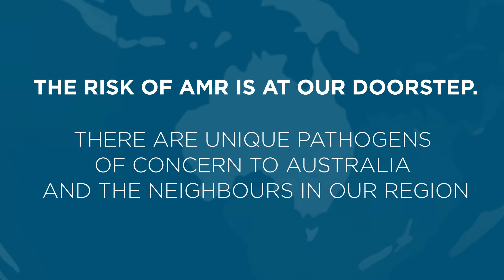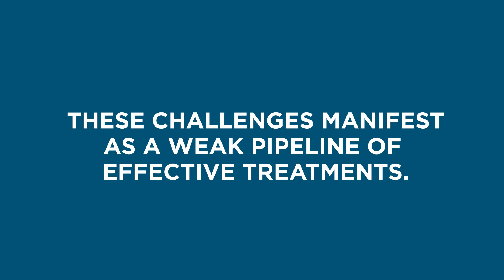AMR Video PharmaAus2019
Biointelect identified a need to coordinate an industry position on antimicrobial resistance. This work was also showcased at Parliament House at PharmAus2019 to raise awareness on this critical public health issue and the role that industry plays as an essential stakeholder. As a follow-on event to these activities, Biointelect was engaged by MTP Connect to convene a multi-disciplinary workshop to bring key stakeholders together from the medical and research sector, industry and government on this important topic. The report from this workshop is expected to be available in March 2020.